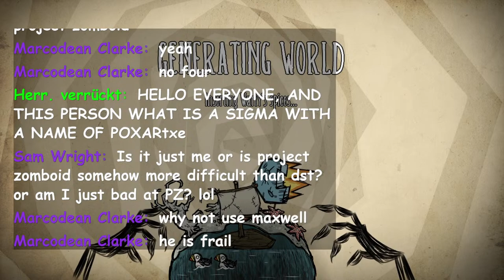The Wes ONLY 1HP Challenge [Attempt 1]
🤓 This is very fun.